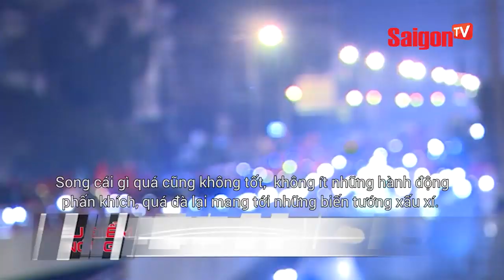Biến tướng "Bão" bóng đá, hệ lụy từ tình yêu kiểu phong trào - SAIGONTV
Biến tướng "Bão" bóng đá, hệ lụy từ tình yêu kiểu phong trào